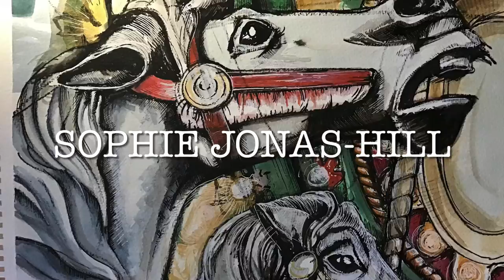Carousel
Speed paint, using pen and ink and watercolour pencil on top of watercolour.